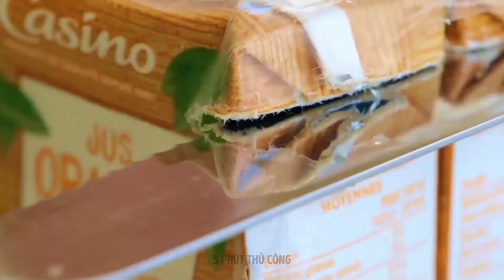Những Cách Sáng Tạo Để Cắt Và Gọt Vỏ Trái Cây Và Rau Củ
Bạn đang tìm kiếm một số cách sáng tạo để cắt và gọt vỏ trái cây và rau quả của mình? Không cần tìm đâu xa ngoài video mới của chúng tôi với Những Cách Sáng Tạo Để Cắt Và Gọt Vỏ Trái Cây Và Rau Quả! Trong video này, chúng tôi sẽ chỉ cho bạn nhiều thủ thuật khác nhau để giúp công việc cắt của bạn trở nên hiệu quả và thú vị hơn. Từ việc sử dụng dụng cụ vo dưa để tạo ra những quả cầu hoàn hảo cho đến việc sử dụng ống hút để loại bỏ cuống dâu tây, chúng tôi đã hướng dẫn bạn nhiều thủ thuật chắc chắn sẽ gây ấn tượng.

Cho dù bạn đang muốn tiết kiệm thời gian, cải thiện kỹ năng của mình hay chỉ muốn vui vẻ khi vào bếp, những thủ thuật đơn giản này sẽ giúp bạn cắt và gọt vỏ như một người chuyên nghiệp ngay lập tức. Vì vậy, hãy lấy trái cây và rau quả của bạn và sẵn sàng bộc lộ tiềm năng đầu bếp bên trong bạn với những Cách Cắt Và Gọt Vỏ Trái Cây Và Rau Quả Sáng Tạo này!

Đừng quên thích, bình luận và đăng ký để biết thêm các mẹo làm bếp tại nhà🍴

DẤU THỜI GIAN:
00:07 - Cắt hành tây trong vài giây
00:40 - Thủ thuật gọt vỏ cà chua
01:04 - Cách bóc vỏ tôm
01:19 - Thủ thuật cắt lát kiwi
01:44 - Thủ thuật cắt bằng quả dứa
02:18 - Cách loại bỏ vảy cá dễ dàng